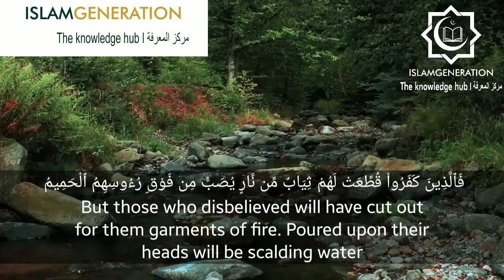Hooked Rods & Boiling Water || Qur'an 19-22 || IslamGen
*HOOKED RODS & BOILING WATER*
*Taste the Torment of Burning!*
Allaah ﷻ says

*فَالَّذِينَ كَفَرُواْ قُطِّعَتْ لَهُمْ ثِيَابٌ مِّن نَّارِ*

_Then as for those who disbelieved, garments of fire will be cut out for them,_

Meaning, pieces of fire will be prepared for them. Sa`id bin Jubayr said: "Of copper, for it is the hottest of things when it is heated."

*يُصَبُّ مِن فَوْقِ رُءُوسِهِمُ الْحَمِيمُ*

_boiling water will be poured down over their heads._

*يُصْهَرُ بِهِ مَا فِى بُطُونِهِمْ وَالْجُلُودُ*

_With it will melt what is within their bellies, as well as (their) skins._
[22:19-20]
Meaning, when the boiling water --which is water that has been heated to the ultimate degree- is poured down over their heads.
Ibn Jarir recorded from Abu Hurayrah رضي الله عنه that the Prophet ﷺ said _"The boiling water will be poured over their heads and will penetrate their skulls until it reaches what is inside, and what is inside will melt until it reaches their feet. This is the melting, then he will be restored to the state he was before."_
[The report is also in Tirmidhi who rated it Hasan Sahih]
`Abdullah bin As-Sariy said, _"The angel will come to him, carrying the vessel with a pair of tongs because of its heat. When he brings it near to his face, he will shy away from it. He will raise a hammer that he is carrying and will strike his head with it, and his brains will spill out, then he will pour the brains back into his head."_
*وَلَهُمْ مَّقَامِعُ مِنْ حَدِيدٍ*

_And for them are hooked rods of iron._

Ibn `Abbas said, _"They will be struck with them, and with each blow, a limb will be severed, and they will cry out for oblivion."_

*كُلَّمَآ أَرَادُواْ أَن يَخْرُجُواْ مِنْهَا مِنْ غَمّ أُعِيدُواْ فِيهَا*

_Every time they seek to get away therefrom, from anguish, they will be driven back therein,_

*وَذُوقُواْ عَذَابَ الْحَرِيقِ*

[22:21-22]
*سبحان الله*

We can't handle 5 minutes in the Dunya touching a small flame with our hand,
Why then are we so negligent of our Duty to Allah ﷻ knowing the punishment of those who have not prepared?
Reflect and think, Repent to Allah ﷻ and strive to be the best 'Aabid to Allah ﷻ,
So that Jannah is yours, and you're saved from the fire.
Don't think this will never be you! Fear for yourselves Kufr and Nifaaq!
May Allah protect us.
*آمين*